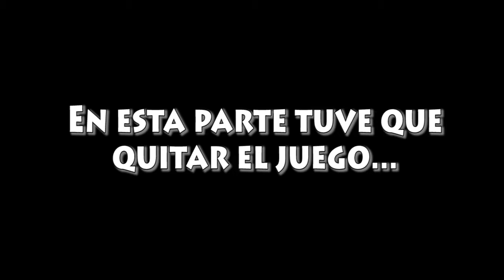Portal (Parte 4)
Seguimos con Portal animalitos del bosque, esta vez solo pudimos completar el cuarto 18 y por supuesto, era obvio saber que habrían fails y muertes :v así que, disfruten el video! No olviden darle like y comentar que otro juego te gustaría que jugáramos :D